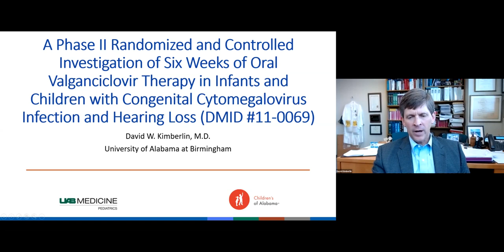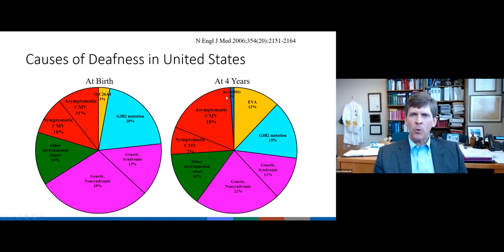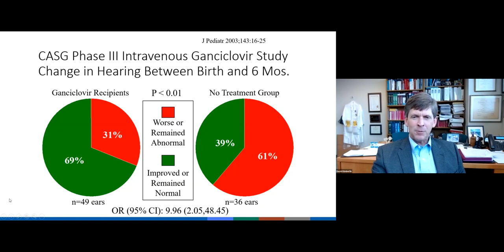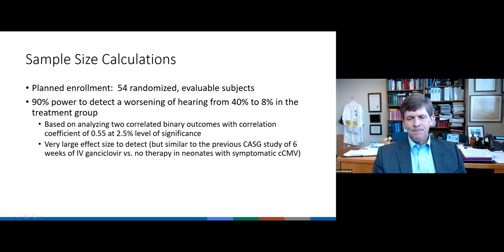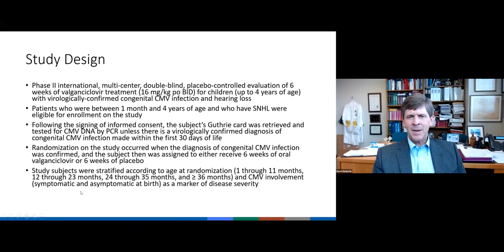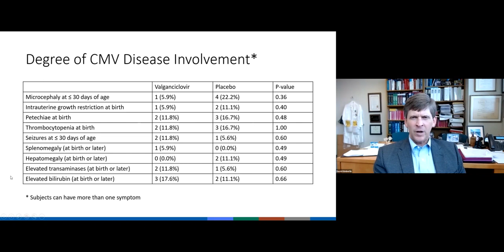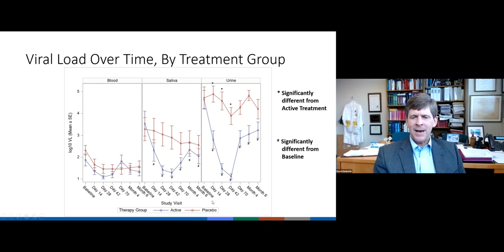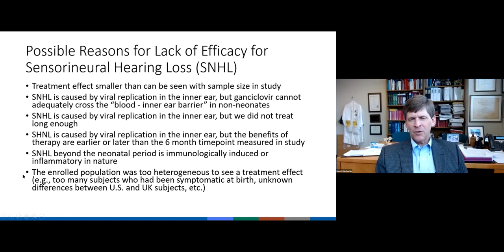ESPID 2021: Treatment of CMV in Toddlers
David Kimberlin will talk about CMV in toddlers, how it affects them and how we can treat it. Don't miss the free lectures from ESPID2021